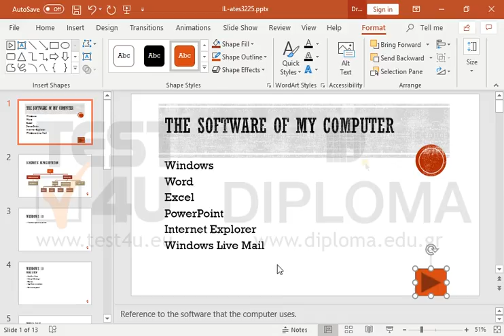Insert an action button in the first slide of the current presentation so that the third slide...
Insert an action button in the first slide of the current presentation so that the third slide appears when the user clicks it once.